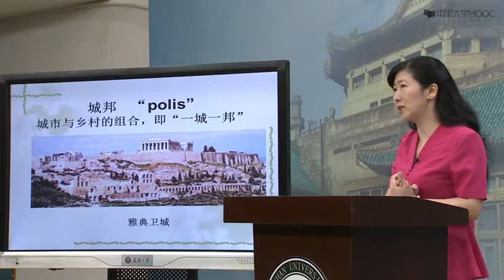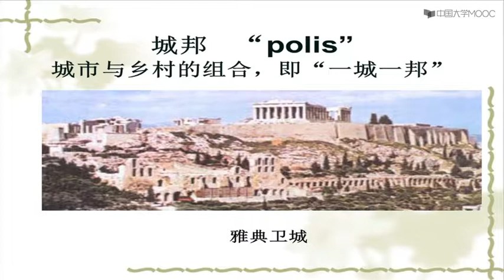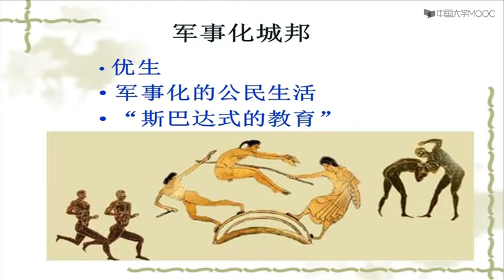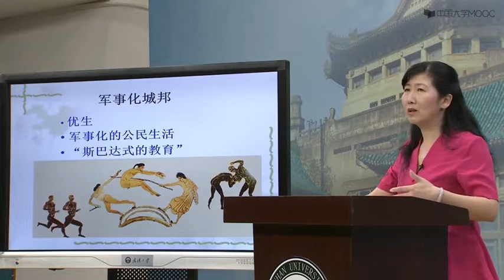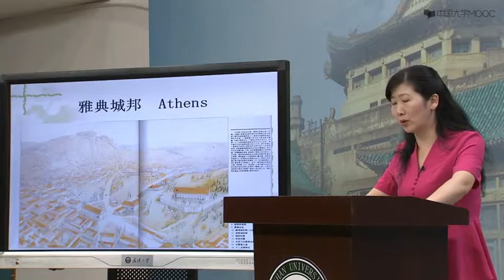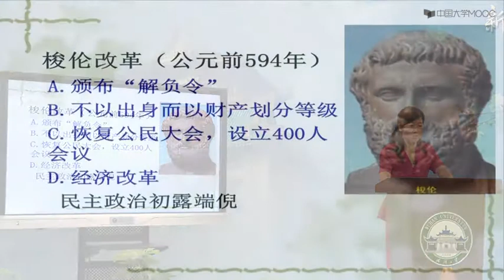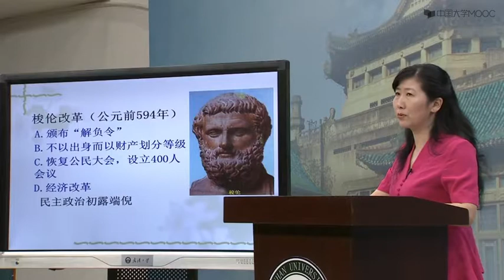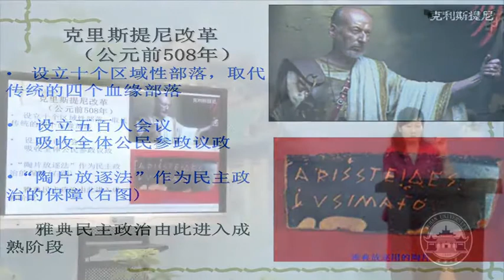2.3 希腊城邦的建立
今天我们在不断前行、探索未来的同时，时常需要驻足思考，回首世界五千年的发展史，追问人类文明的第一缕曙光出现在哪里？东方文明与西方文明为什么会产生分野？世界怎样从分散走向整体？本课将带领大家穿越时空，看人类如何从用泥版、甲骨演进到电脑、手机，如何从凭借人力、畜力发展到飞机、卫星。